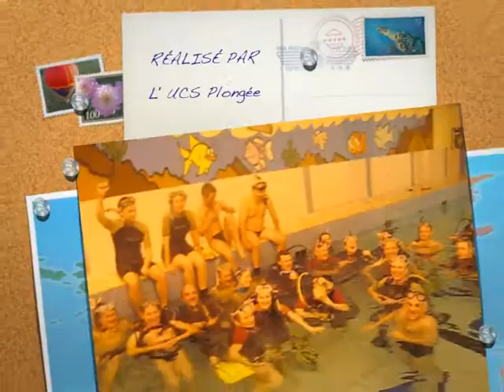ucs plongee compresseu